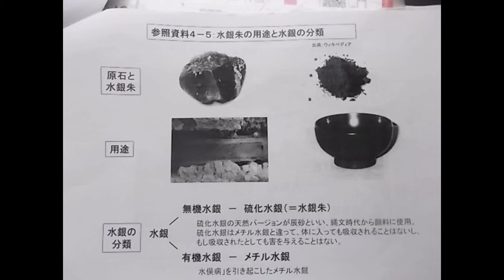古代史 第4回 熊野八咫烏の導き 2021 6 24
熊野の豪族　ヤタガラス